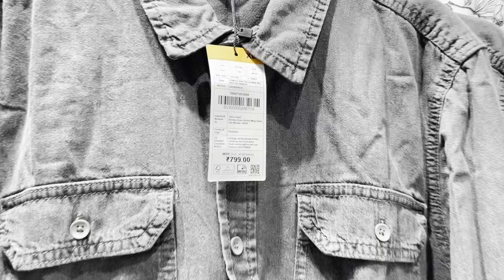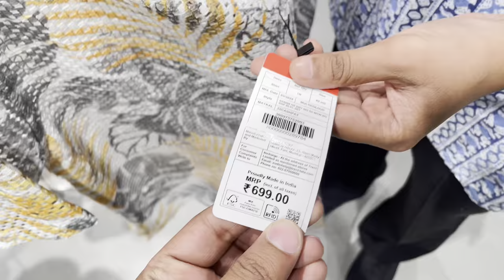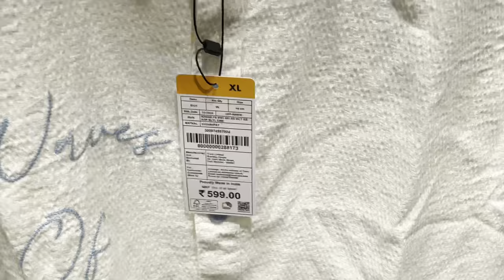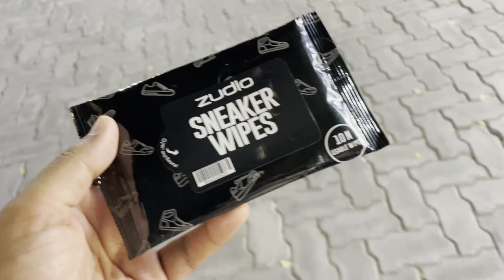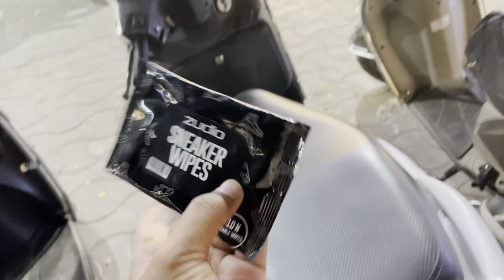Zudio Summer Haul For College Boys | Zudio Shopping | praveen dahima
Haul video  - 33

praveen dahima

Song: [FREE FOR PROFIT] 90s Boom Bap Type Beat 2023 - "From Street" | Old School Hip Hop Type Beat
2023

zudio haul
zudio sale 2024
zudio shoes
zudio summer collection 2024 tamil
zudio summer collection 2024 malayalam
zudio summer haul
zudio summer collection 2023 tamil
zudio summer collection 2024 bangalore
Fashion style
Style fashion
Fashion haul
Men’s fashion haul
Praveen Dahima
PraveenDahimaVlogs
praveen dahima